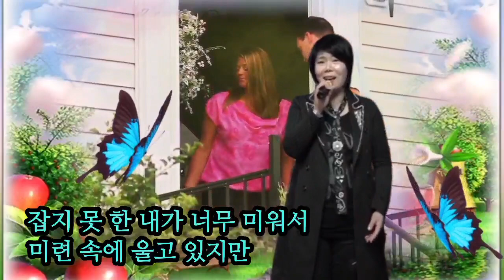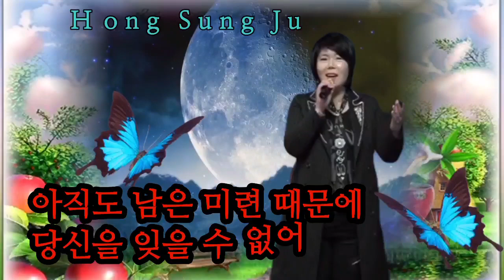가수 채정원♡빈자리 (가사첨부)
빈자리
vacancy

당신 떠난 빈자리에
멍하니 초라한
이별 앞에 서 있는 나
당신은 떠났지만
내 마음은 아직도
당신뿐인데
잡지 못한 내가
너무 미워서 미련 속에
울고 있지만
이제 다시 볼 수 없는
그 사람 가슴이 넘무
아파요
지난날 추억을
되새기면서
잊혀진 시간 속에
갇혀있는 나
아직도 남은 미련 때문에
당신을 잊을 수 없어
2.
잡지 못한 내가
너무 미워서
미련 속에 울고 있지만
그 사람 가슴이 너무
아파요
지난날 추억을
되새기면서 잊혀진
시간 속에 갇혀있는 나

아직도 남은 미련 때문에 당신을 잊을 수 없어